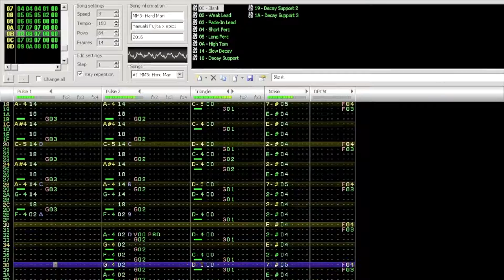Mega Man 3: Hard Man [Famitracker 2A03 Cover]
Made in Famitracker 0.4.6 with the 2A03 sound chip.

*I had to repost this because apparently you can't fade out a video after you post it without having to make it a new video.*

Hard Man's stage theme composed by Yasuaki Fujita (Bun Bun).

I know I haven't posted anything in a while. I've been busy with a new Mega Man fangame our team is working on developing. I needed a break though and I thought I'd give this song a shot since he has one of the most memorable stages from my childhood... man I really hated those bees.

I thought it might be an easy one to cover but that was not the case. MM3 is on the of the most complex OSTs in the series but overall I'm pretty happy with it. It was really hard to get the instruments to sound right but shout out to @Kaizo_Zhang_15 for helping me with the 473 vibrato on the pulse channels. It really brought the song closer to the NES version when I made that tweak.

Be on the lookout for another Kevvviiinnn cover coming soon and enjoy some MM3 nostalgia!

Mega Man is the property of Capcom.